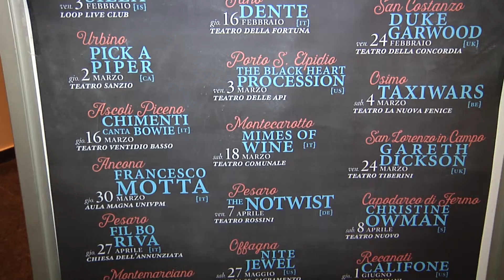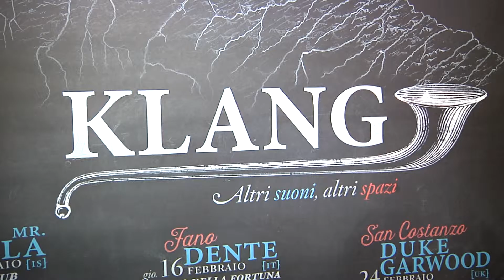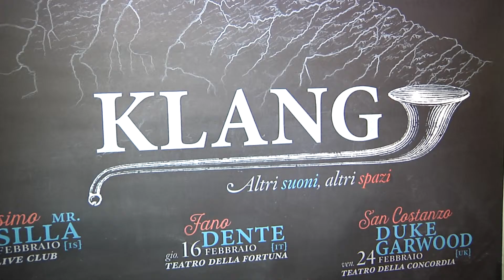Klang Festival 2017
La già ricca offerta di spettacoli di qualità nelle Marche si arricchisce in questo fine inverno inizio primavera di un nuovo festival: Klang.
Altri suoni altri sazi è il sottotitolo di questa rassegna musicale che ha lo scopo di valorizzare esperienze musicali di qualità.

Alto tasso di sperimentazione e alto tasso di autorialità sono le parole d’ordine di questo festival, che proporrà artisti internazionali in location peculiari, come l’aula magna dell’Università Politecnica delle Marche.

16 concerti, 13 comuni e un ventaglio di artisti nazionali ed internazionali, dalla svedese Christine Owman, all’italiano Fi Bo Riva.

[Le interviste a Gilberto Santini, direttore di Amat; Sauro Longhi, rettore Università Politecnica delle Marche]